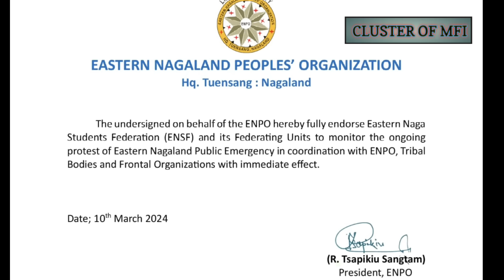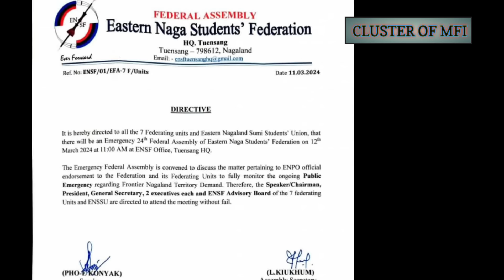ENPO Protest to be continued till further notice| Total Bandh in 12th March 2024 Also